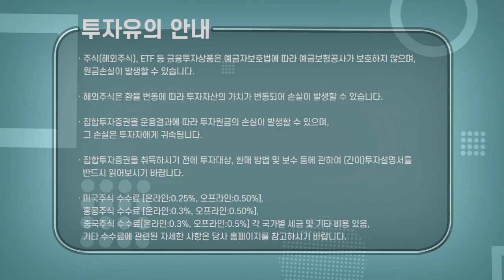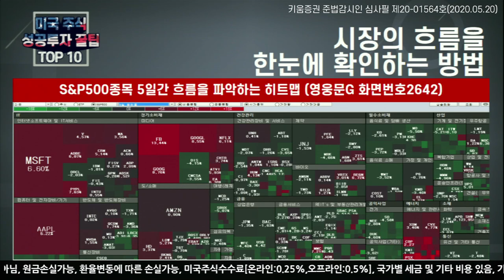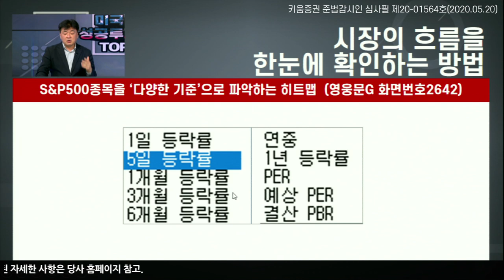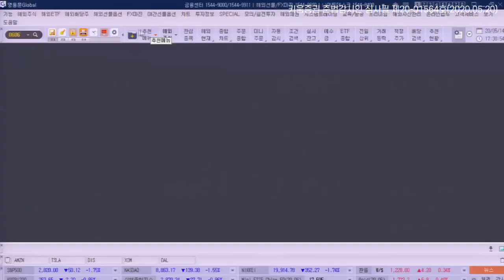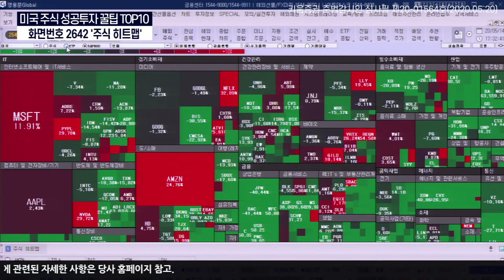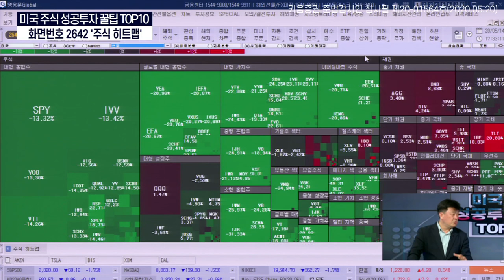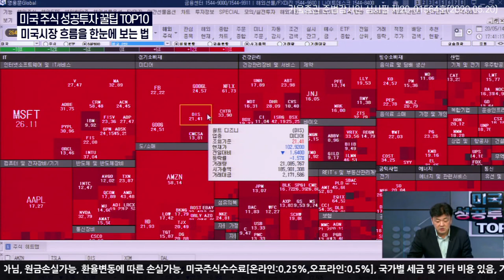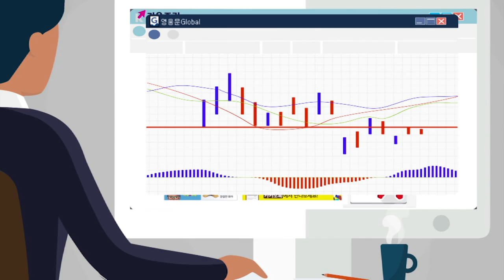매일 다우·나스닥 상승하락 종목을 한눈에 보는 법(미국주식에 미치다)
매일 다우·나스닥 상승하락 종목을 한눈에 보는 법